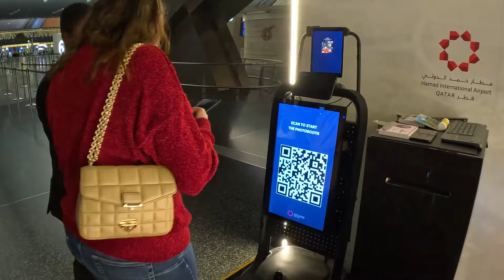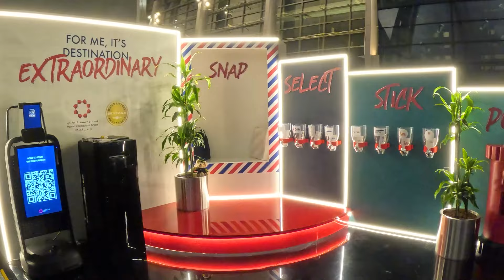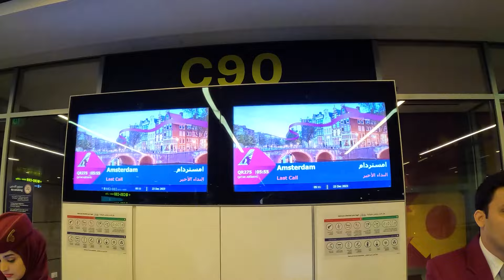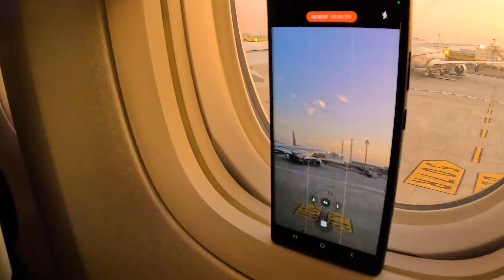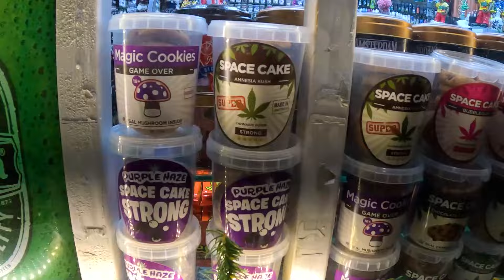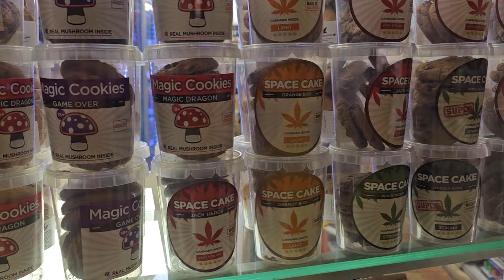A quick trip to Amsterdam: Holland Vlog | Canals, Bicycles, and Dutch Delights 🇳🇱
Vlog # 1

Hello, Welcome to Thru Our Lens!

Our debut vlog is all about the incredible city of Amsterdam or as many know it, Holland. It might have been a short visit, but we're excited to share this awesome city's main highlights and vibes with you! 🚲✨

Our travel adventure started from our base in Doha at Hamad International Airport (HIA). After a 7-hour flight, we landed in the magical city of Amsterdam, beautifully illuminated in the festive spirit, just 2 days before Christmas.

Strolling down the charming streets, we snapped some pics, had a great dinner, and then returned to our hotel for a recharge.

The next morning, with Amsterdam memories still fresh, we hopped on a flight to the magical Salzburg in Austria.

Some travel expenses and additional insights:
(1 Euro = 346 LKR)
- One person, one-way train ticket cost | 4.30 Euro
- 1 Starbucks Coffee | 3.75 Euro
- Average Dinner Price for 2 | 18 Euro

We hope you enjoyed our first vlog! Please share your thoughts and feedback; it helps us get better. 🌟💑🌈

Follow us on other socials for regular updates!

Lens down, until next time!

Jay and Nila
27 Jan 2024